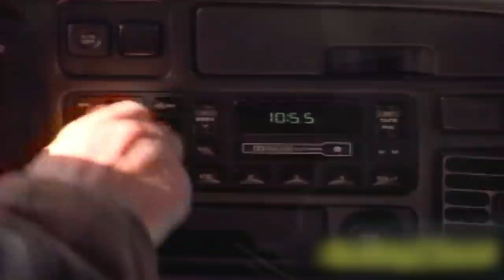Walker, Texas Ranger Officially Ended After This Happened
DoYouRemember.com